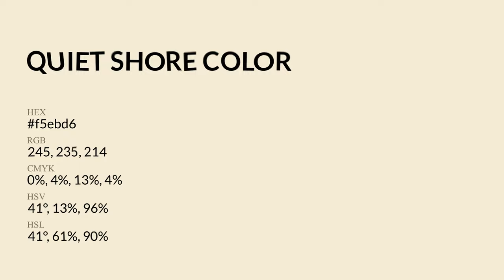Quiet Shore color f5ebd6 hex Cool Yellow color f5ebd6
What color is Quiet Shore ? f5ebd6 hex, Cool Yellow color f5ebd6

Hex f5ebd6 Color Code is also known as Quiet Shore color